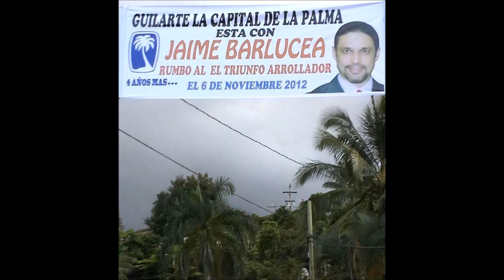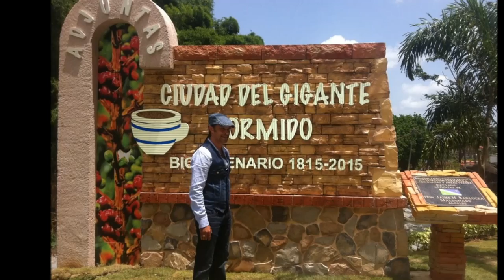campaña 2012 Jaime Barlucea y su avanzada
recopilacion de fotos de la buena campaña del Boss 2012 un hombre de trabajo y compromiso junto a su equipo de trabajo